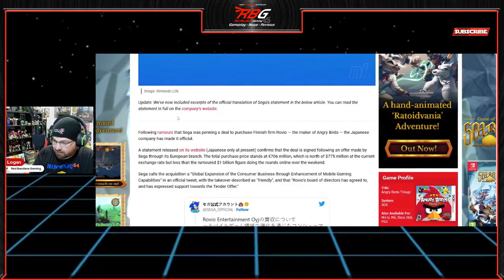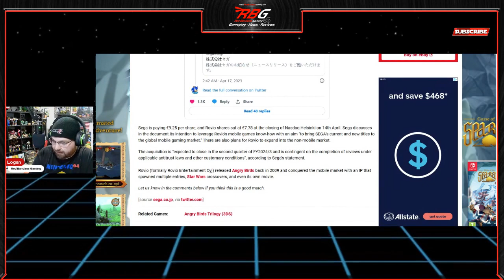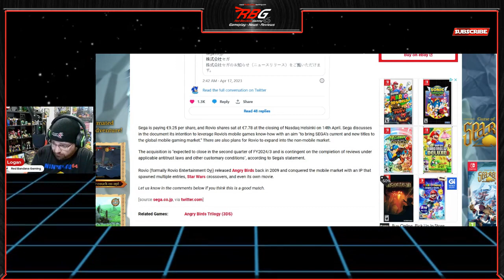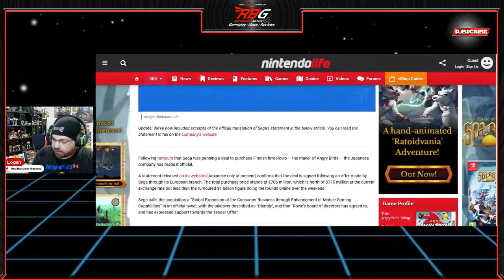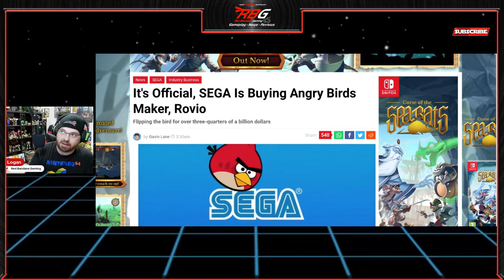SONIC VS ANGRY BIRDS! Sega Buys Rovio, Angry Birds Developer!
Angry Birds has been a defining mobile franchise since 2009 and now, the house of Sonic the Hedgehog, SEGA, has purchased them. Sega must have a reason for buying Rovio and how much did they pay for the Angry Birds maker? Let's find out.